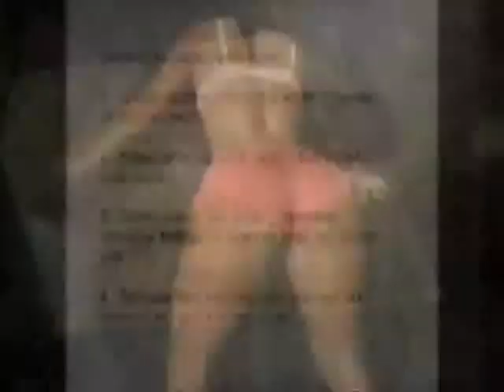Now Futur Is A New Reality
SELYAN SUPA STARMASTERS DEEJAYS PRODUCTION -  2010